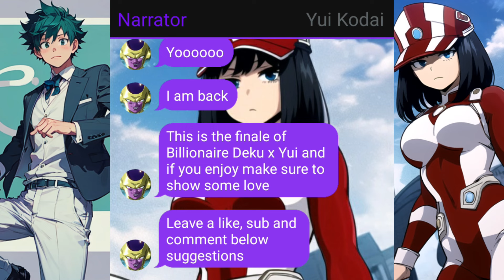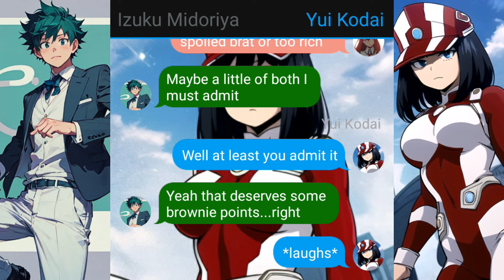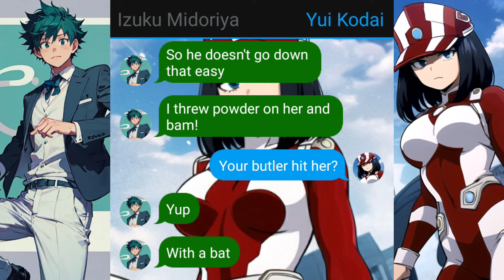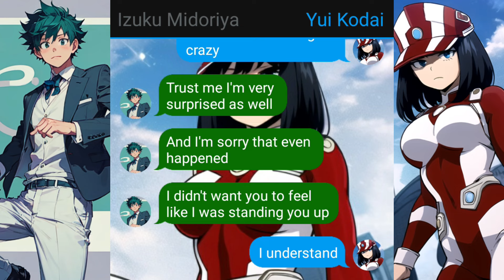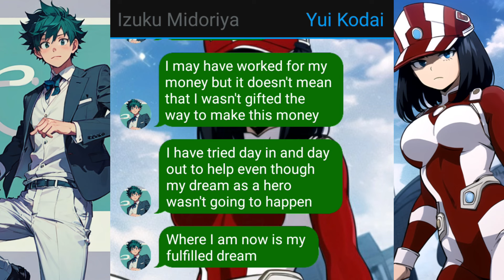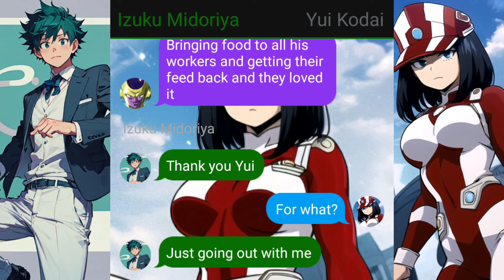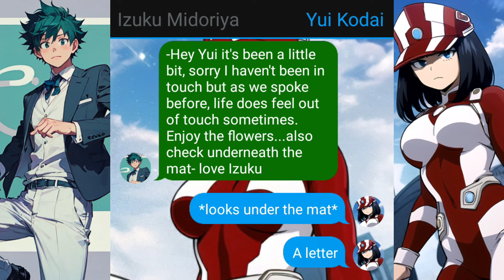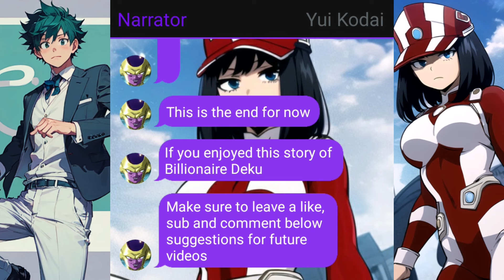Billionaire Deku x Yui Kodai Texting Story Part 3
Welcome to this brand mha texting story video! This is Billionaire Deku x Yui Kodai Texting Story Part 3! In this Deku texting story or deku what if texting story he is a billionaire that is mildly known in Japan and sponsers UA College!